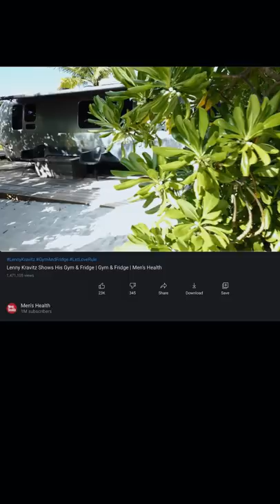Freelee reacts to Lenny Kravitz raw vegan fridge! (awesome but 1 problem 🧐) #86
i just found out Lenny Kravitz is raw vegan... well almost except for one thing that is holding him back. it's honestly amazing he is vegan and proud to say it!
frugivore diet.com

Freelee's lost 40lb's on a FullyRaw Diet - her Go Fruit Yourself ebook